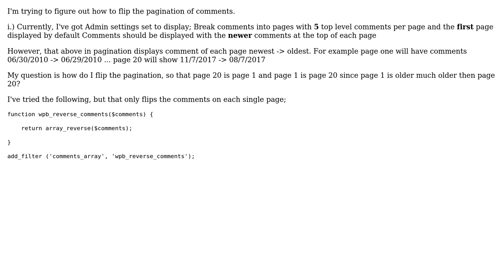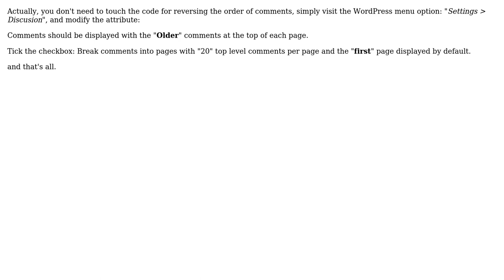How to reverse WordPress comments pagination?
With thanks & praise to God, and with thanks to the many people who have made this project possible! | Content (except music & images) licensed under CC BY-SA | Music | Images & others | With thanks to user user1924165 user Mike D. and the Stack Exchange Network Trademarks are property of their respective owners. You are responsible for your own actions.